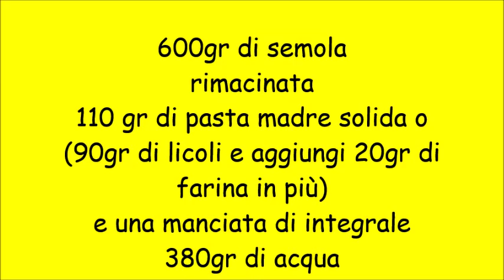Pagnottelle di semola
Pagnottelle di semola by Erika